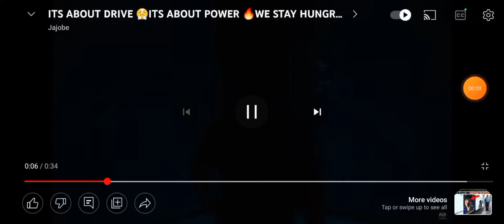rock raps to Carmen Winstead